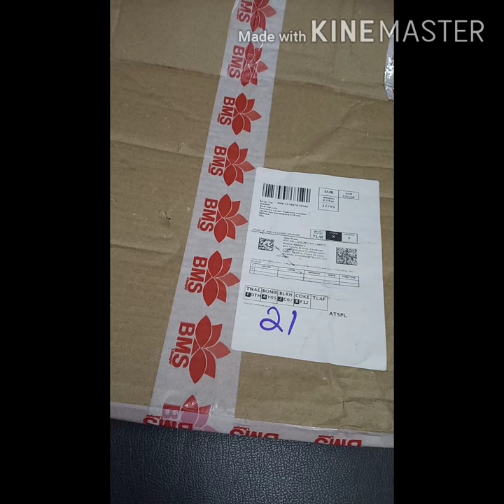Amazon Rotti tawa unboxing video!!!!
BMS LIFESTYLE Non Stick Regular Gas Stove Compatible CHAPATI TAWA (ROTI) Tawa
Hai friends,
Iam back with another interesting video. Hope you all will like this video. Please share with this channel with friends relatives and family.

Rampriya755

copyright:-All the content published on this channel is protected under the copyright law and should not be used /reproduced in full of part without the creator's prior permission

I am Rampriya, a wife &mom of a cute little baby boy.I am a fashion designer and completed Three year diploma in Engineering.I make youtube video on beauty, my life style and cooking.Do subscribe to this channel and support me. Everything you see on this video is created by my own ideas.please do not use any photos or content without my permission.